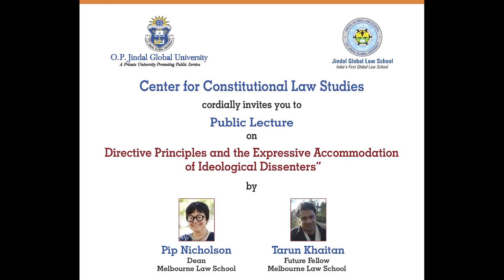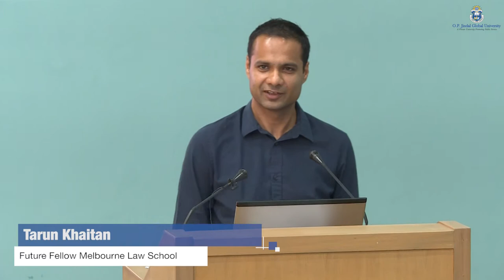13 August, 2018 Public Lecture on Directive Principles and the Expressive Accommodation of Ideologic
13 August, 2018 Public Lecture on Directive Principles and the Expressive Accommodation of Ideologic Dissenters by Pip Nicholson,Dean,Melbourne Law School and Tarun Khaitan,Future Fellow,Melbourne Law School/ Lecture/Center for Constitutional Law Studies